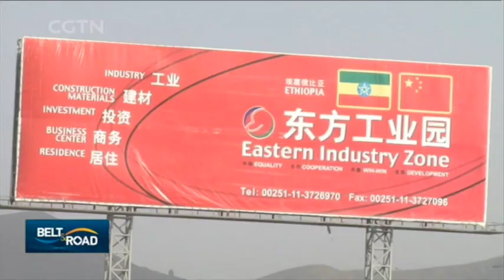Chinese company investing in Ethiopia's Eastern Industry Zone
One of the best examples of Chinese investment in manufacturing in the African continent can be found in Ethiopia's Eastern Industry Zone.